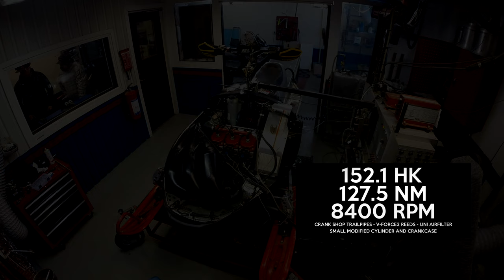Polaris SKS/XCR 800 Crankshop Dyno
Bromsning av min Moddade Polaris SKS/XCR 800 -03:a

Crankshop Trail Pipes
V-Force 3 Reeds
Ported Cylinder and Crankcase
UNI Airfilter

Portningen är bara gjord lite lätt så kanalerna får bättre flöde.

Under bromsningen så märke vi av att UNI filtrena bromsade ner ca 5 hästkrafter vilket inte är så bra men filter vill man ju åka med.

Ska på med avgastempmätare i dagarna här så ska det ut å gasas lite mer.

Film på åkning kommer framöver hoppas jag. Har så jävla dåligt med snö nu..

Filmen är gjord av Felix Eriksson Media.
Gå in å kolla på hans kanal för fler filmer :)